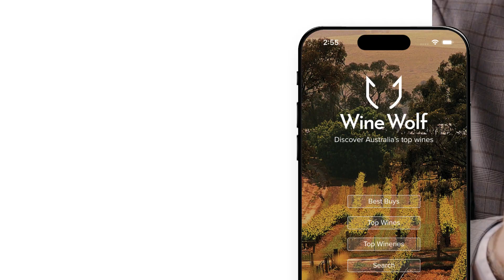Wine Wolf - Yarra Valley